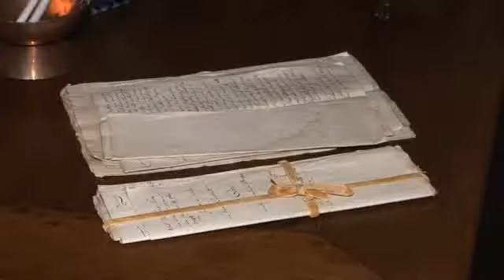Filmpje gravin KasteelHoensbroek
Filmpje over Kasteel Hoensbroek. Kasteel Hoensbroek is een van de grootste en mooiste kastelen van Nederland. Het is daarbij het tweede drukst bezochte kasteel van het land.